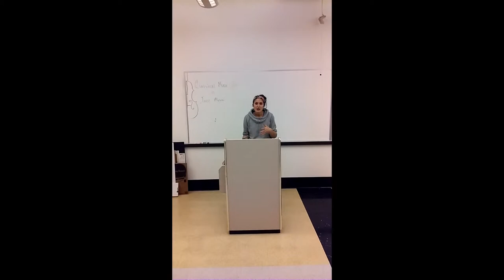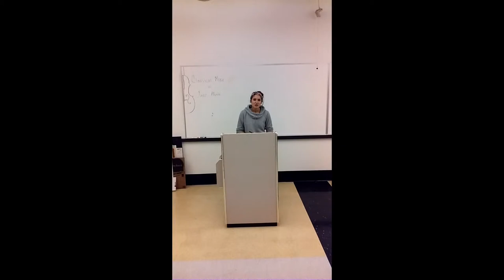Sociology - Classical vs Jazz